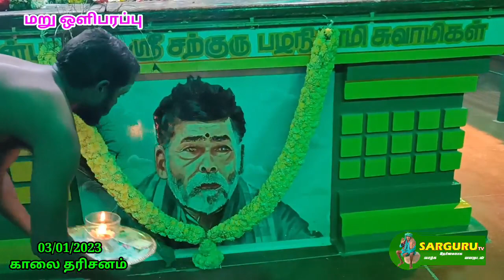SARGURU TV 03/01/23 காலை தரிசனம் 🌻 மறு ஒளிபரப்பு